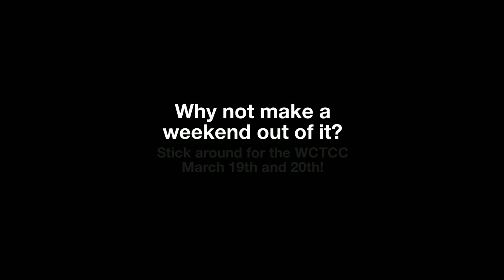Annual Day of Safety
Safety is the number one priority in our industry. It affects EVERYTHING we do. Come out to Santa Barbara for WCISA's Annual Day of Safety as we welcome back Professor John Ball from South Dakota State University. Dr. Ball will be joined by climbing experts Jared Abrojena and Jamilee Kempton.

Why not make a weekend out of it? Our annual Tree Climbing Championship will be held Saturday and Sunday at Chase Palm Park. Watch the top climbers in the west compete for the coveted title of Western Chapter Tree Climbing Champion! We will send the winners off to the International TCC in San Antonio, TX!